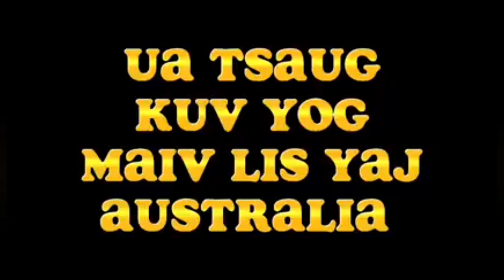kuv txoj kev xaiv Paj Yeeb Ntsha BY: Mai Lee Yang Australia